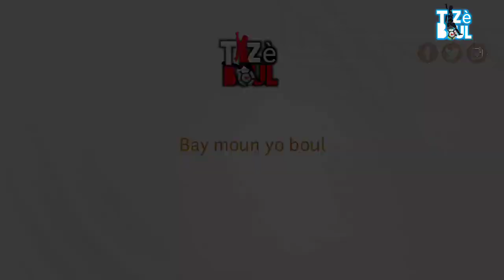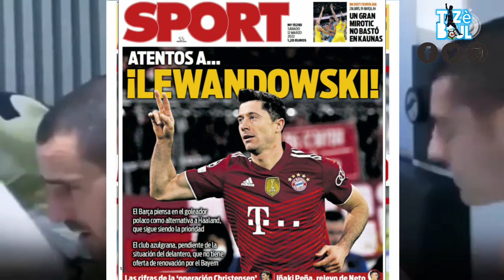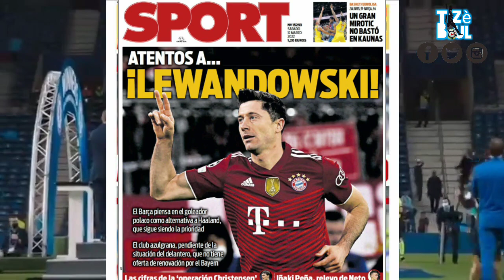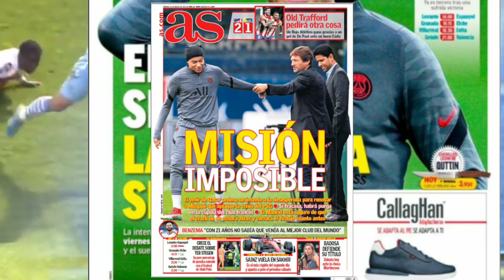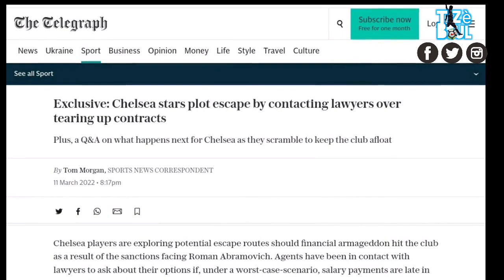Barça vle Lewandowski kounya| Lis jwè ayiti lis jwè Brésil |Real ap vanse pou Mbappé |MessiNeymar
Depi apre ayiti te fin jwe 4 septembre pase a kote yo te bat jordanie 2 a1 an. Grenadye yo potko janm jwe pyes rankont. Ebyen avan league des nation an komanse yo deside jwe yon match amical kont Guatemala le 27 mars kap vini la. Pierre Jean Jacques dévoilé ekip li sélectionné pou duel sa. A noter ke kevin LaFrance, dukens nazon, frantzy pierrot, jhonny placide,  Bryan Alceus pa nan lis sa sitou ak ti bouch pa gou ki te genyn ant jwè cadre sa yo ak coach la. Pou rapel grenadye yo pral jwe ligue des nations concacaf la.
Ann we lis la byen rapid
Pou gardien gen josue duverger epi alan Jérôme
Nan defans gen ashkanov apollon, garven michee Metusala, mechack Jérôme, jeppe simonsen, alex Christian, Ricardo Ade, jhonny van de Meer.
Mieux se Donald Guerrier, leverton Pierre, Bryan chevreuil, Carl fred sainthe,  sony mustivar, Danley jean Jacques.
Atakan se carnedjy Antoine, derrick Étienne,  dany Jean, Christiano François epi Frédler Christophe.
Se jwe sa yo ke jjp kapab gen nan menl pou match sa 27 mars la

Kylian mbappe fe premye paj Marca maten an. Jounal madrilène nan assure que signature li nan real madrid pral finalize semaine prochaine. Negociación entre 2 parties yo ta accélère denye jou sa yo e ta dwe fini vendredi. Publication madrilène nan pale de yon prime a la signature entre 60 a 80 millions euro e yon salaire annuel estimé à 25m€. Men psg konte toujou garder star yo a. Renouveler mbappe vini sel grenn priorité club parisien juska la fin sezon an jan jounal as asure nou an. Men se yon mission impossible pou jounal la. Jounalis espagnol la esplike que emir Qatar ta ordonné a leonardo poul fe tout sal kapab poul prolongé mbappe e regle crise psg a.